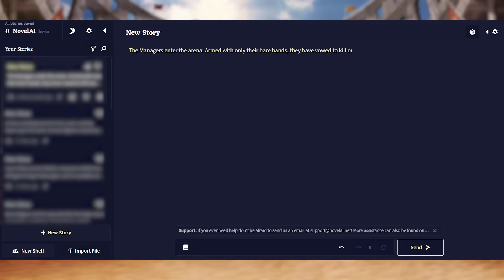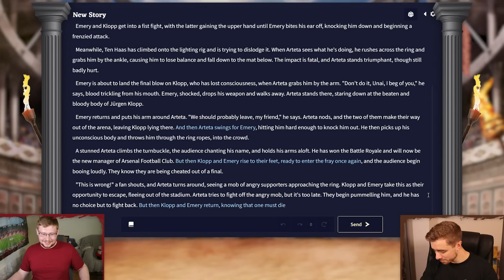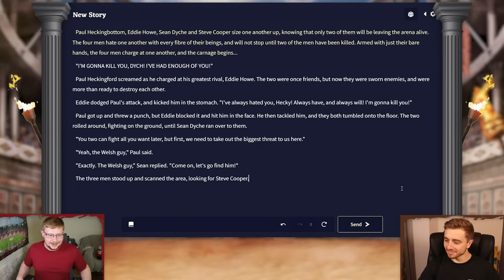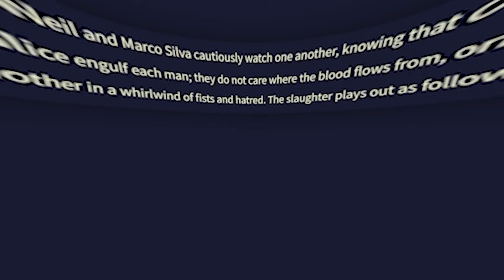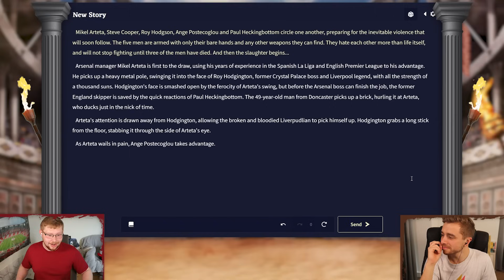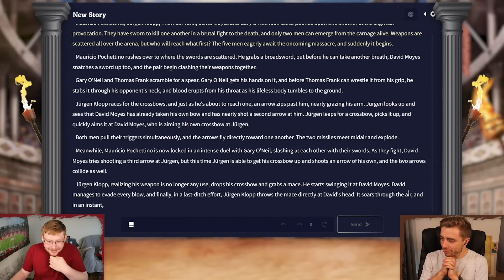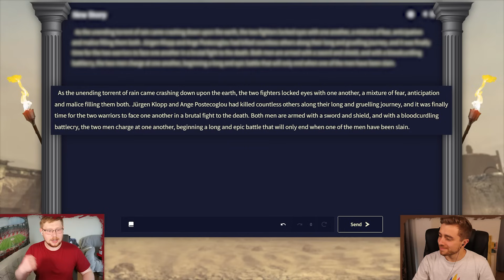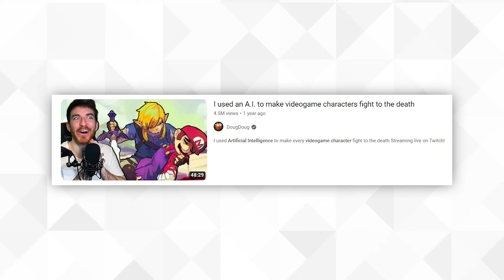I Used AI to Make Football Managers Fight to the DEATH ft. ChrisMD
This is canon now

And here's my Instagram if you want to look at pictures of Ollie